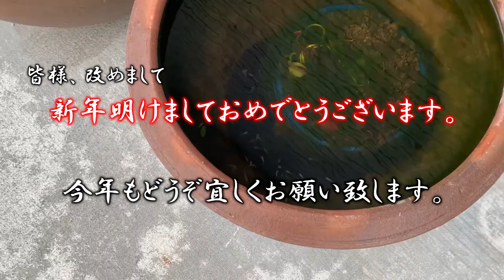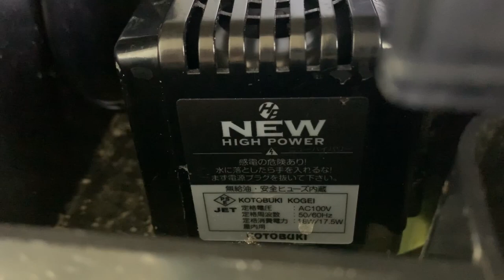【メダカ窃盗】我が家の濾過層の中身、全て見せます！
明けましておめでとうございますm(__)m
レイアウト変更後、１日でピカピカの水に大変身！

■商品紹介 90㎝水槽用上部フィルター

【GEX】グランデ900 上部式フィルター 90cm水槽用
【NISSO】 パワーマスター915S
【KOTOBUKI】スーパーターボZプラス900